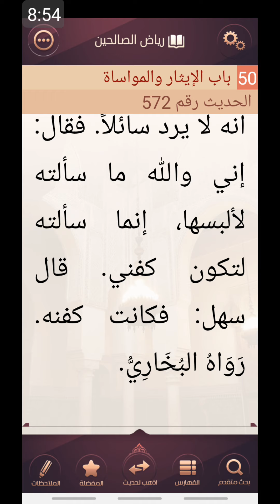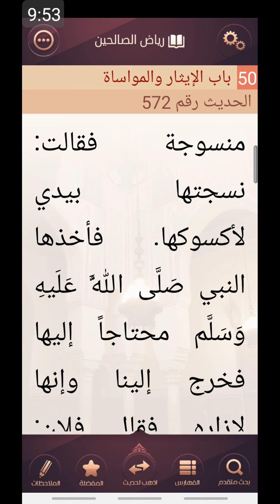Épisode 77 Saison 02 Riyad Swalihina